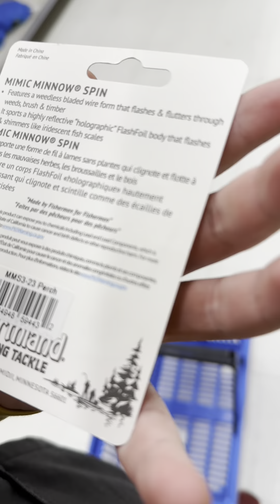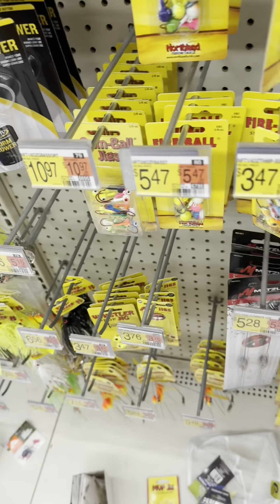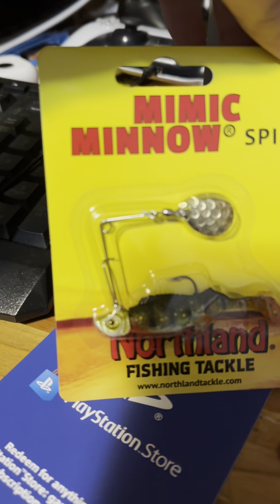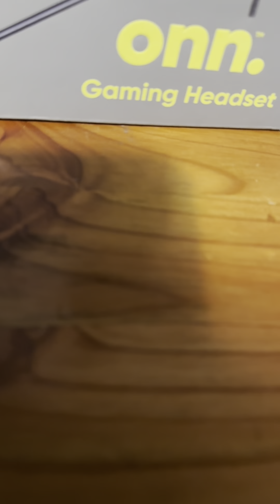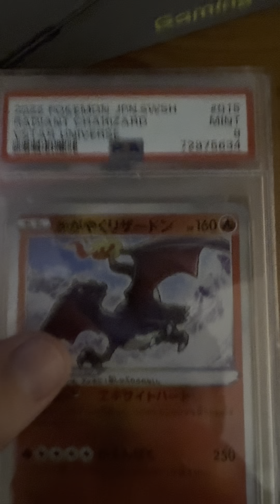Going shopping for Pokémon card Charizard pull???